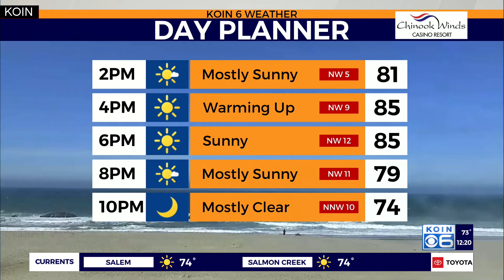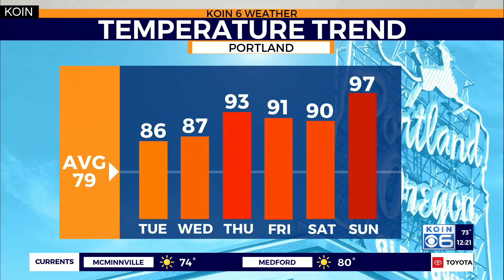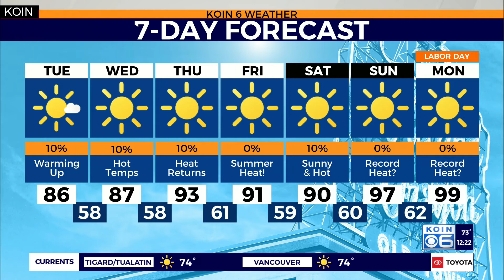Weather forecast: Heat cranks up as we head towards the weekend.